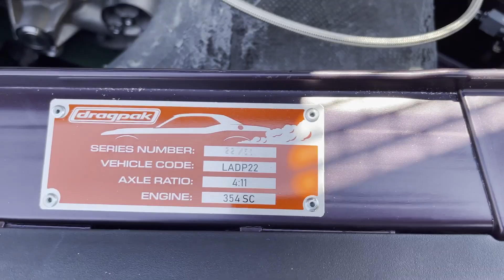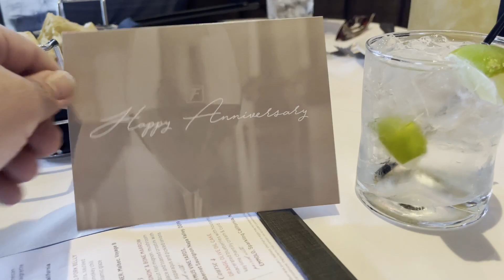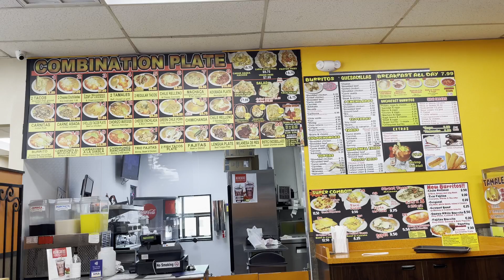a week-ish with me at work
last week doing what i do and trying to make my parents mad haha